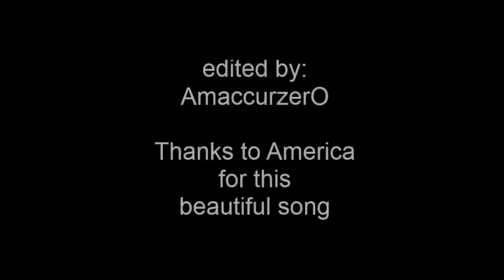Walking Man's Road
song by America

video edited by AmaccurzerO with Windows Movie Maker

This video was created to be shared with Fallout 3 Nexus mods community.

Thanks to:
America, for this beatiful song
Bethesda, for creating such a wonderful game like Fallout 3